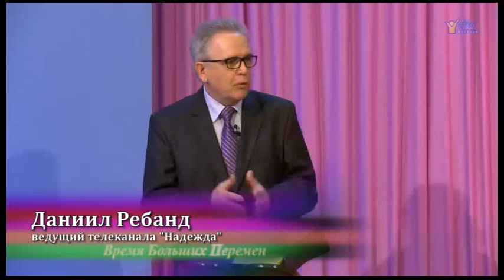VTS 01 1